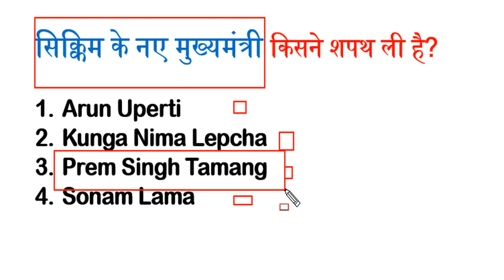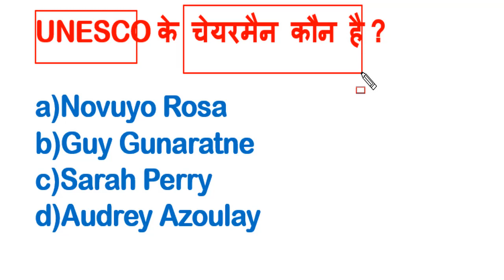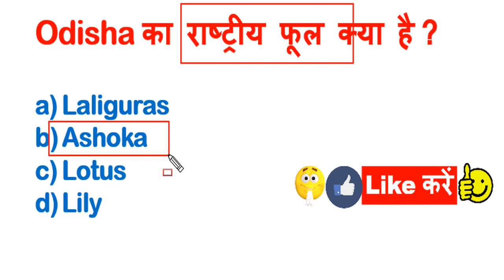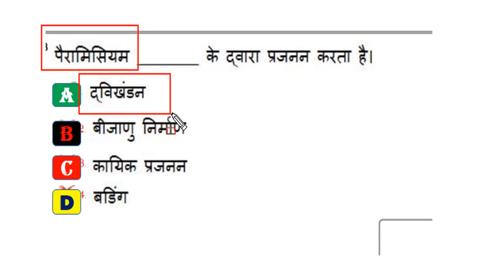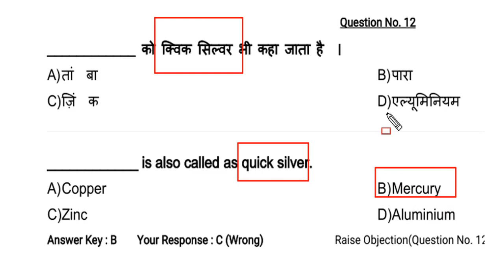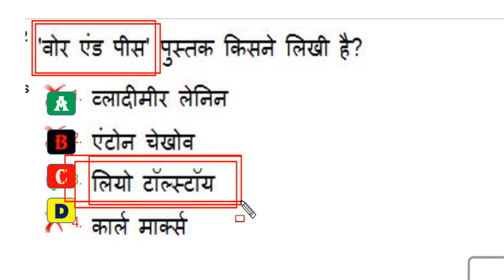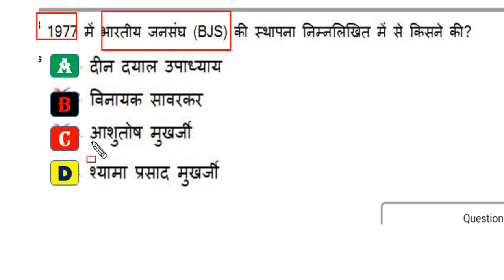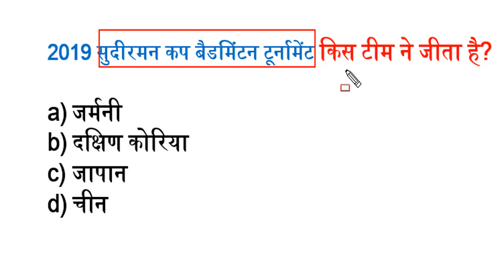NTPC Practice Test 41| Model paper | RRB NTPC & Group D Exam 2019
LINK ALL 40 PRACTICE TEST

MCQ for railway rrb ntpc exam 2019.
rrb ntpc GK Model papers 2019 pdf The Teachers Hub, Teacher's Hub , tthbymdclasses GSA-Gyan Sangam Academy , GSA Classes ,